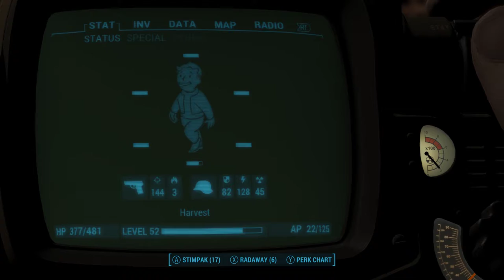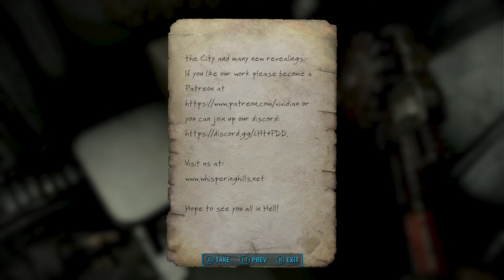Fallout: 2 Whispering 2 Hills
We reached the End of our journey, for now... i'll find more Horror based mods in until the next part!